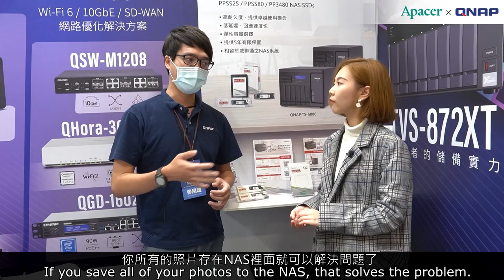Why you need a QNAP NAS with Apacer NAS SSDs at Taipei IT Info Expo 2020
In this video featuring Joanne, we over why you need a QNAP NAS with Apacer NAS SSDs as explained QNAP Taiwan Business representative Kevin.

We also go over the ins and outs and basics of why you might need a QNAP NAS, the differences between using SSDs and traditional HDDS, and finally the way to get the best of both worlds. Last but not least, a NAS is a must have work from home or office tool.

We also go over the TS-453D NAS system, a relatively small machine that would be good for newcomers that have less than 10 people working together and sharing the same files.

00:00 -Introduction
00:30 - Why do you need a NAS?
01:26 - Why QNAP NAS systems and Apacer SSDs?
01:43 - Advice for first time NAS owners.
02:28 - Good NAS systems for 10 people or less.
03:23 - SSDs vs. HDDs in a NAS.
04:14 - Ending